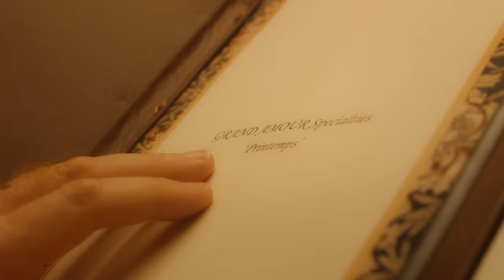[MV] Tae Jin Son(손태진) _ Be Deep(깊어지네) (Duet With WENDY(웬디))